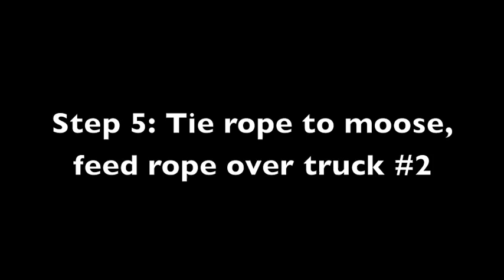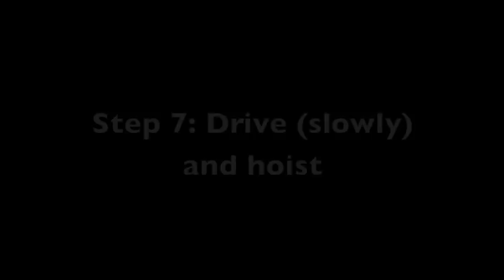How to Haul Out a Moose with Two Trucks and a Cable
Here is a quick and easy method for dragging a moose to the road and loading it into a truck. All you need is a buddy, two pickups, a pulley, a long cable, and a strong rope.